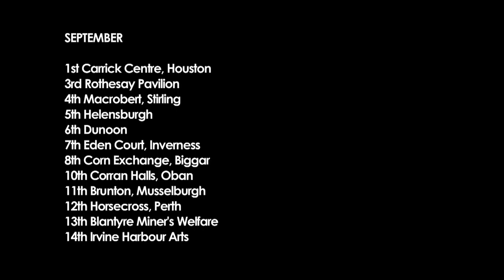The Pitiless Storm Promo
Starring - David Hayman
Writer - Chris Dolan
Director - David Hayman Jr

On the eve of the Scottish referendum on the most important night of his life a left wing trade unionist goes through a crisis of conscience as he is forced to question his political and moral beliefs in the face of a sea-change in his country's political life.

Loved and respected Bob Cunningham (David Hayman) has devoted his life to the party he loves and believes in but in his mid-fifties he is forced by the voices of his past and his conscience to re-evaluate everything he has held dear.

A widower with a dicky ticker and an estranged son is either about to accept an OBE or make a decision that will not only change his life but may also affect the future course of his country.